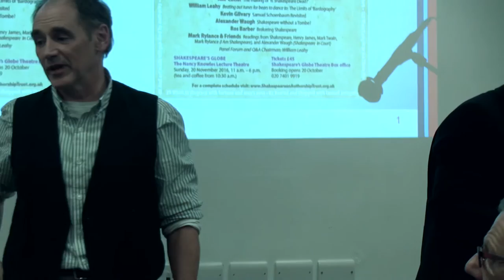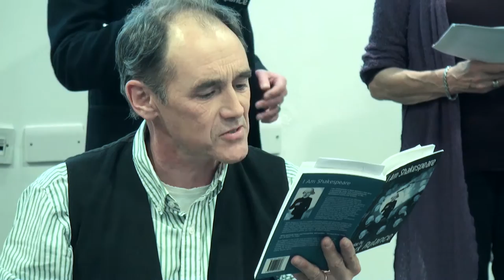SAT Conference 2016 - 12 - MarkRylance, Annabel Leventon, Peter Hamilton Dyer, Robert Dorfman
Mark Rylance and friends perform at the SAT Conference 2016.